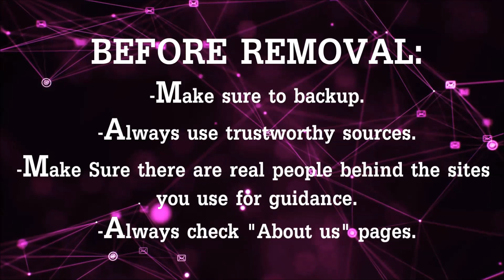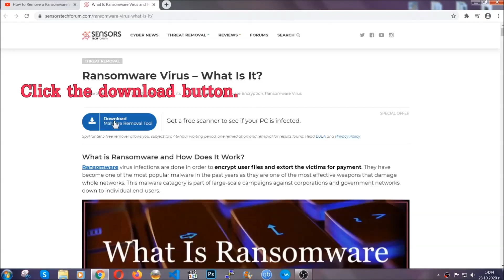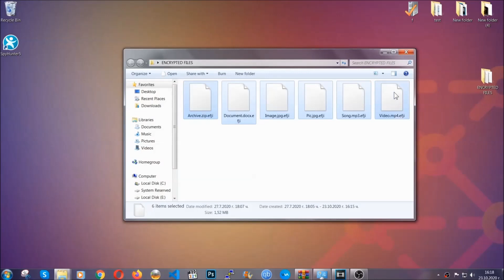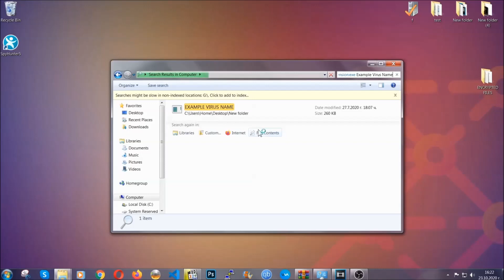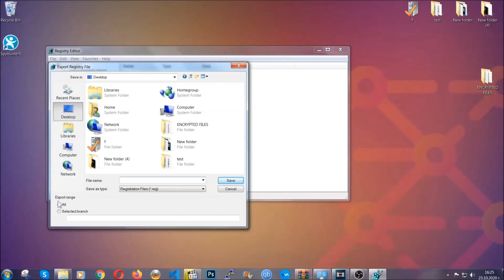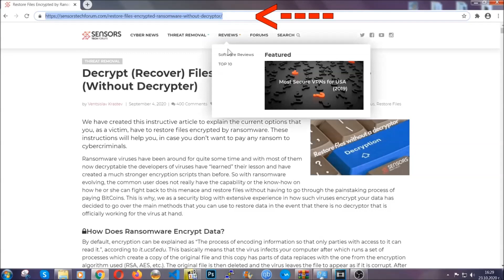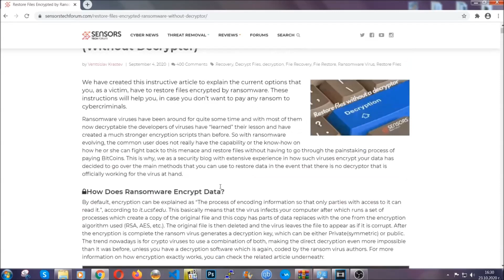OFWW Vrus [.ofww Files] - Remove & Decrypt Guide [Free]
00:00 Start
00:50 Automatic Removal
02:00 Manual Removal
05:13 File Recovery